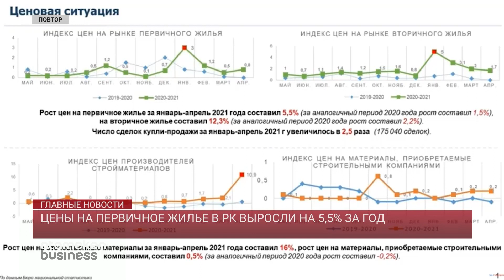ЦЕНЫ НА ПЕРВИЧНОЕ ЖИЛЬЕ В РК ВЫРОСЛИ НА 5,5% ЗА ГОД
Между тем, цены на первичное жилье в Казахстане с начала года выросли на 5,5%, а вторичка подорожала на 12%. Об этом сообщил руководитель Агентства по защите и развитию конкуренции Серик Жумангарин. Влияние на рынок жилья оказывают последние меры, принятые руководством страны, объясняет Жумангарин. Он заверил, что его ведомство следит за  ценовой ситуацией.